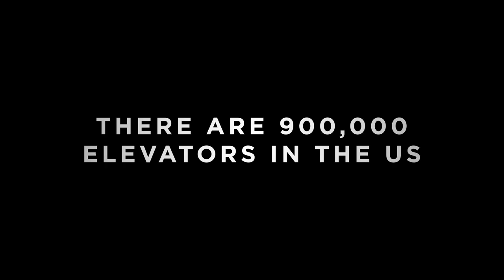CORONA Movie Official Trailer HD (2020)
Available via:
Microsoft, Apple Itunes, Google Play, Hoopla, Xfinity, Fandango, Spectrum, Redbox, Vudu...

A Feature Thriller Film on the Coronavirus and Xenophobia.
Written, Directed and Produced by Mostafa Keshvari.
Distributed by  Level 33 Entertainment [LA] .

Synopsis: When unlikely neighbours are trapped in an elevator with a suspect of Coronavirus,  fear and racism spread among them faster than virus.

A Canadian Production ( GrandMuse Pictures LTD in association with BC Minorities for film and TV Society )
Worldwide distribution available @ level33entertainment [LA]
Cast : AndreaStefancikova, AndyCanete, EmyAneke, JoshBlacker, RichardLett, TraeiTsai, Zarinasterling,
Cinematography by CliffHokanson